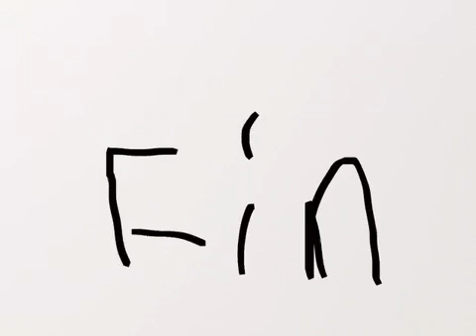Just a animation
And as always have a good day